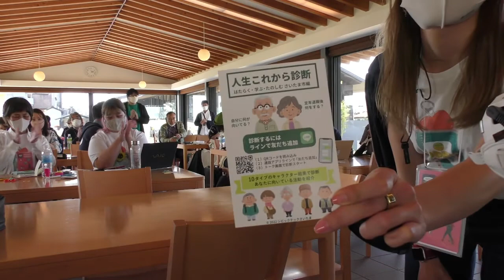シビックテックミートアップ2022 いざ岐阜へ LT「おじさんへの愛を語る」〜シビックテックさいたま【低解像度版】